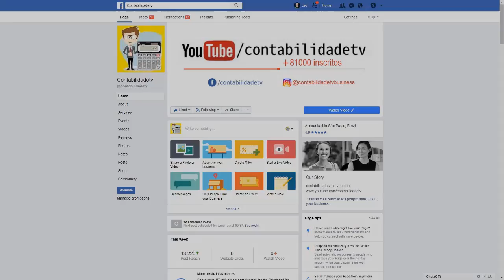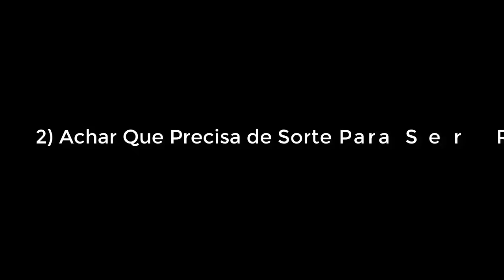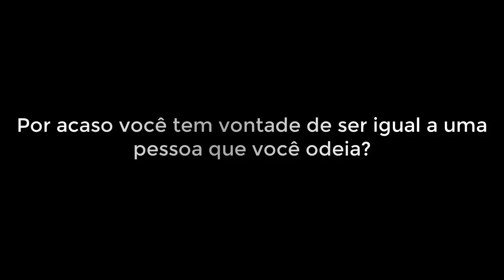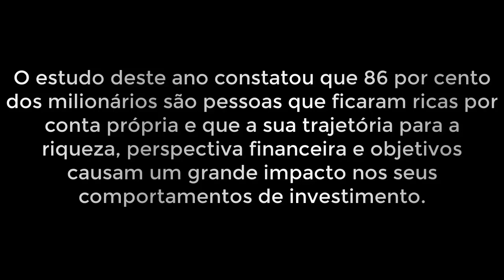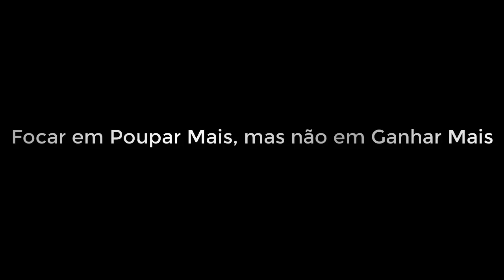6 Erros Imperdoáveis Para Quem Quer Ficar Rico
A maior parte das pessoas que querem ficar rica acreditam que precisam ter super poderes, habilidades especiais ou serem incrivelmente inteligentes.

Nesses últimos anos, andei conversando com várias pessoas que tem muito dinheiro e descobri os que isso é bobagem.

Também aprendi com eles os 7 erros imperdoáveis que as pessoas que querem ficar ricos cometem. Já sabe quais são eles? Vamos ver…